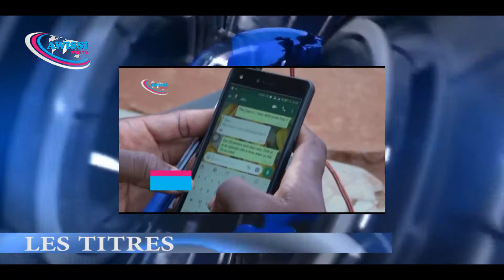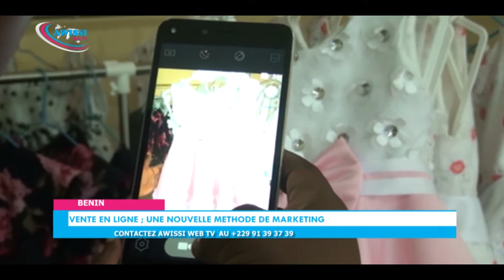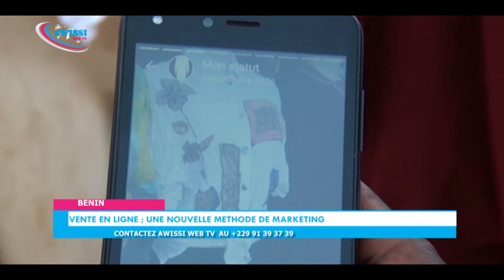AWISSI WEB TV/LE JOURNAL DU 04 SEPTEMBRE 2019/PRÉSENTATION APOLLINAIRE ANAGONOU